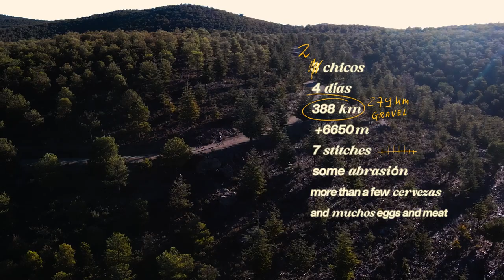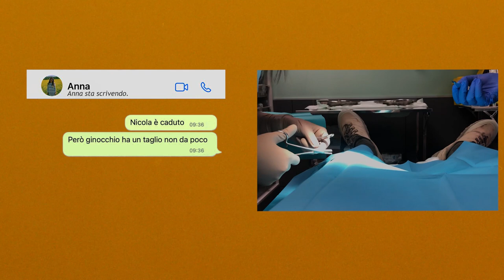Rouleur Explore: A Spaghetti Western | Basso Bikes and Fizik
In collaboration with Basso Bikes and Fizik.

It’s a cliché to say that a photo is worth a thousand words, and a misleading one, too. Sometimes you don’t need a thousand words. Sometimes one will do: ‘Badlands’.

Video by Nicola Ross and Francesco Bonato